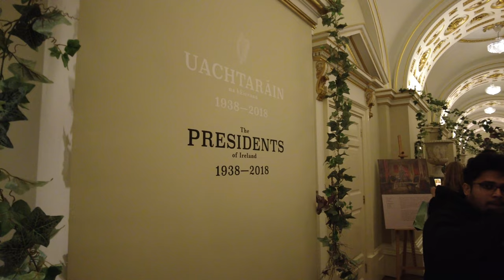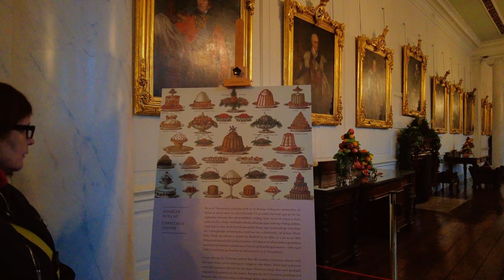Dublin Castle Christmas Market - Virtual Tour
Dublin Castle located on Castle Street, in Dublin City Centre. The Castle houses the magnificent State Apartments, the Chapel Royal, a 13th century Tower and some of its Medieval structures.
Dublin Castle is the heart of historic Dublin. It is one of the most important buildings in Irish history. The city gets its name from the Black Pool - 'Dubh Linn' - which was on the site of the present Castle garden where the River Liffey met the River Poddle. The original fortification may have been an early Gaelic Ring Fort. Later a Viking Fortress stood on this site. From 1204 until 1922 it was the seat of English, then British rule in Ireland.